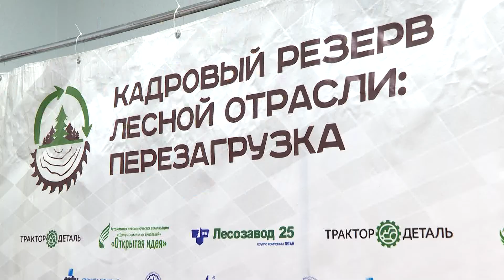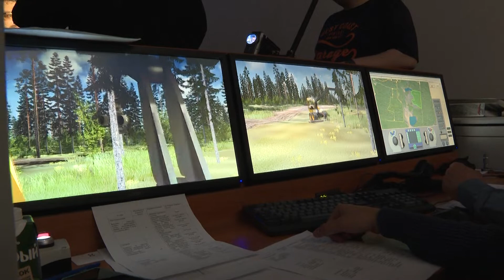В САФУ прошел Чемпионат «PRОЛЕС»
Чемпионат профессионального мастерства, является заключительным этапом профориентационного проекта «Кадровый резерв лесной отрасли: перезагрузка», который поддержан фондом президентских грантов, организован Северным (Арктическим) федеральным университетом, ООО ПКП «Титан» и ООО «Трактородеталь Групп». Цель мероприятия — заинтересовать школьников «лесными профессиями».
Чемпионат стал завершающим этапом большого профориентационного проекта «Кадровый резерв лесной отрасли: перезагрузка», который стартовал в феврале 2021 года.
Участниками чемпионата профессионального мастерства стали 40 школьников из Архангельска, Коряжмы, Карпогор и Холмогор, которые соревновались в пяти номинациях: «лесное хозяйство», «лесозаготовительное производство», «инновационная древесина», «лесная механика», «лес и бизнес». В каждой лаборатории по восемь участников.